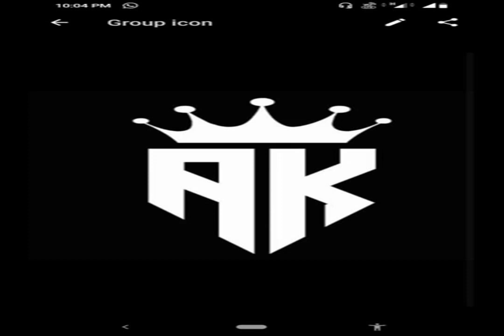BOUNCY CAFE daily BELOW MY SUMMER MOOD Sound Of disappearance Shine your light